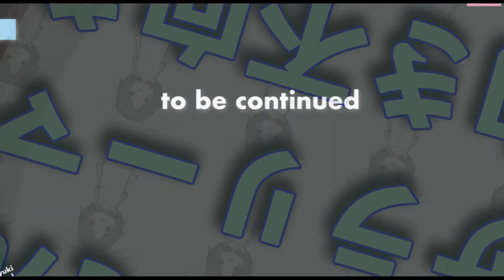「遅刻してんじゃんサラリーマンの向き不向き。」8may22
からの24本目です。
「寝る直前に笑えたので上げてしまいました。」
「ある意味中毒です。」
「お休みなさい。」

無敵の思考